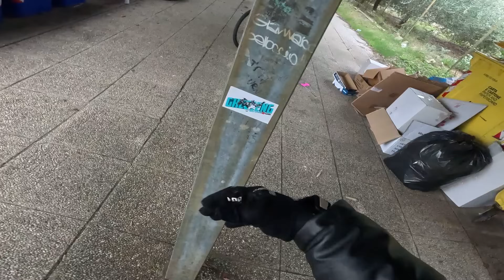PRIMO GIORNO di SCUOLA! gassissimo BETA 125 2t-booster dr70😈✅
Ciao ghenghisti questo sarà il nostro anno GASSSSSSS!
spero vi sia piaciuto il video!!! finalmente ne ho portato uno di questo genere!

Sogni❤:
1a)Vivere di c'ho che mi piace fare
1)Diventare un pilota professionista, che trae guadagno dalla sua passione di motociclista, per vivere la propria vita in tranquillità.
2)Diventare un CREATOR! Nel mondo delle MOTO!

Attrezzatura🛠:
-nikon d 3200:
-Sony a6400
-rode video Rode smartlav
rode VideoMicro
-gopro HERO 9 Black
-geye 900(action cam)
-Iphone 12

Computer💻:
-asus h270 gaming pro carbon
-asus strix gtx1060 6gb
-32gb ram ddr4 hyperx fury 2400mhz
-intel i7 7700
-ssd samsung 860 evo 1tb
-wd blue 4tb
-corsair cx 750w
-cooler master masterbox lite5 RGB
-cooler mastermaster liquid 120l

Veicoli🏍:
-Beta rr 125 2022
-aerox 50 r 2017 (dr70)
-minimoto Dm 2013/14
-malaguti grizzly 1989